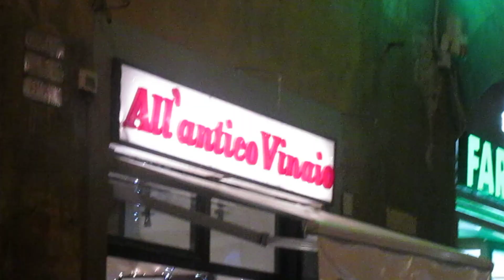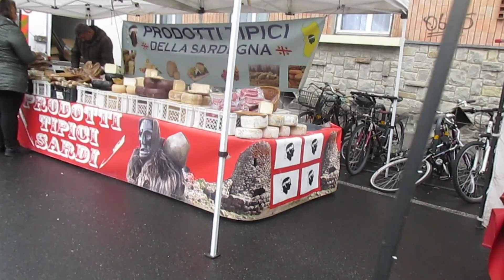Ho provato l'AFTERNOON TEA in ITALIA con RAYCHRIS96 *natalizio*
Dopo l'esperianza di Londra, insieme a RAYCHRIS96 ho provato un afternoon tea made in Florence ... chissà come sarà andata?